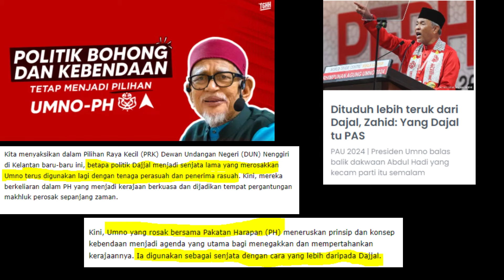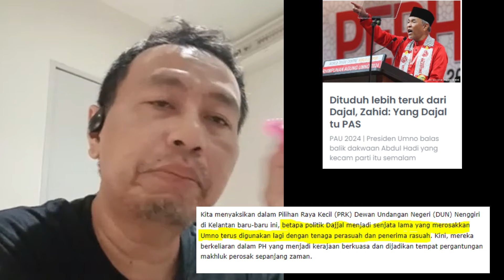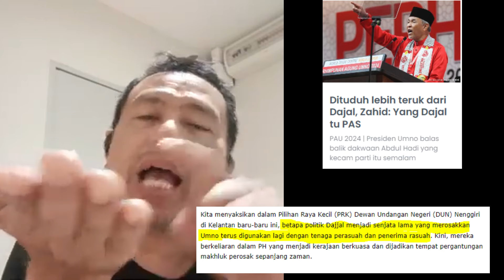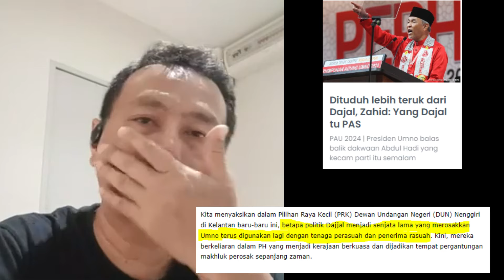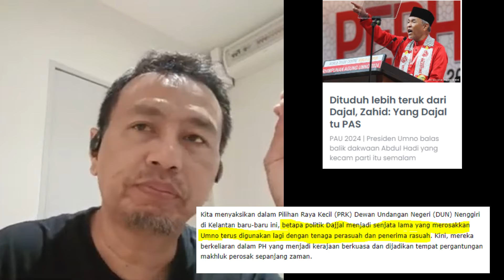ISWARDY RESPON HADI KATA “UMNO GUNA POLITIK DAJJAL”